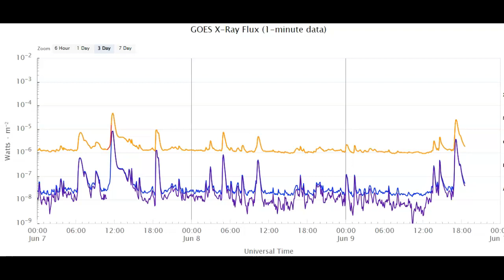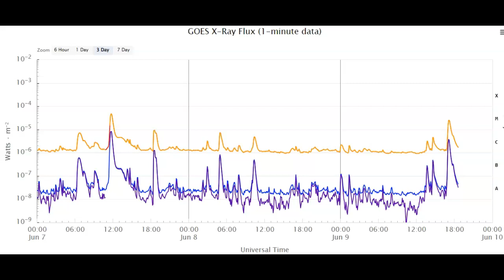Strong M-Class Solar Flare And CME Earthbound June 9th 2023!